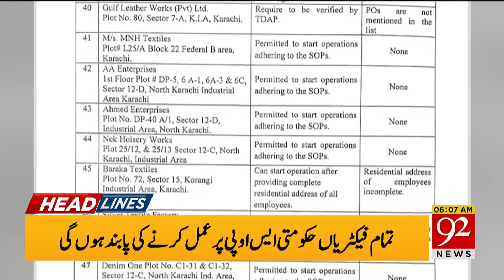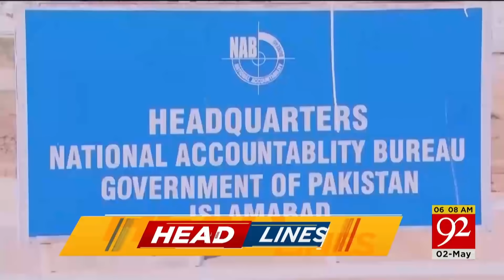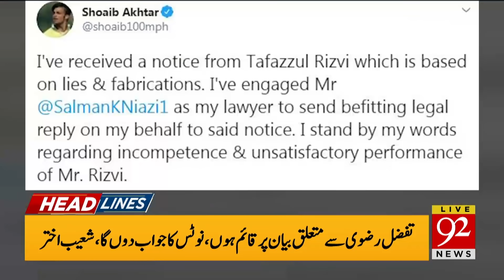News Headlines | 06:00 AM | 02 May 2020 | 92NewsHD